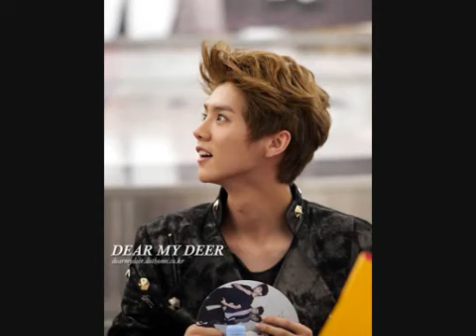Soy milk and Twisted Dough-Strips ( Luhan Cover) - YouTube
This song are so sweet when it sing by Luhan . They real artist is JJ LIN ! Luhan sing this when he was 18 years old .
Cr : TO the owner !

I just found it , So enjoy it !